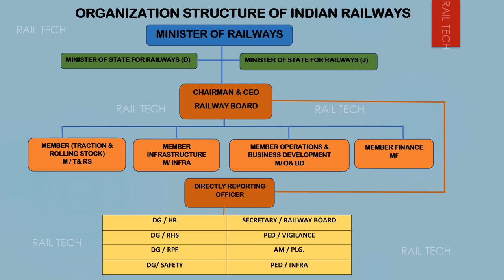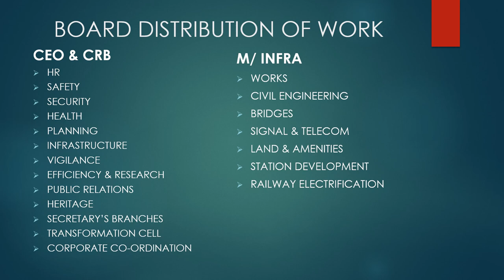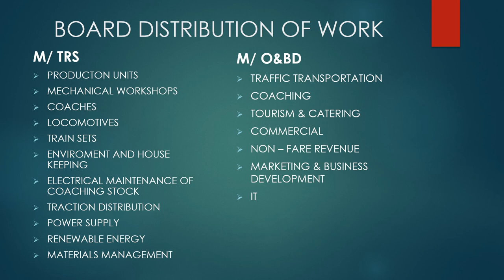REVISED ORGANIZATION STRUCTURE OF INDIAN RAILWAY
Blog This video is very important for railway departmental examination purpose as well as general competition purpose. So if you are a railway employee or a student this video is very benificial for you. In this video you know about revised organization structure of railway board & work distribution on board member. At present there is a Chairman & CEO Railway Board & 4 member.